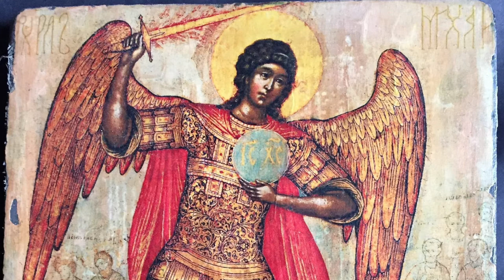Akathist To The Holy Archangel Michael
Sung by “Book of Akathists”